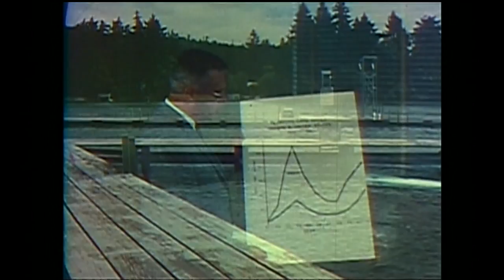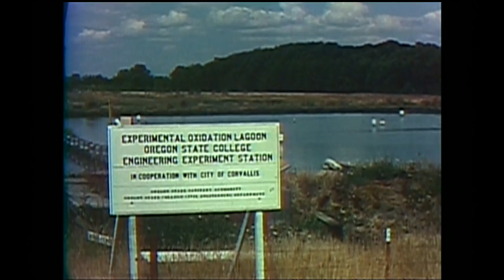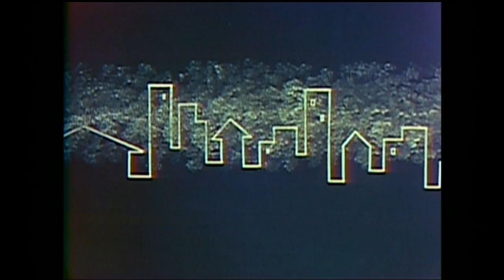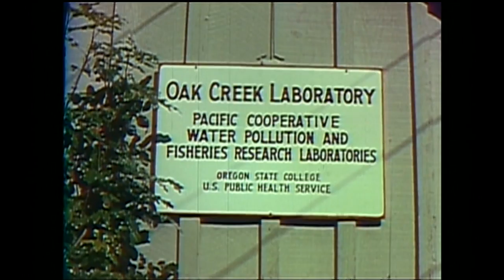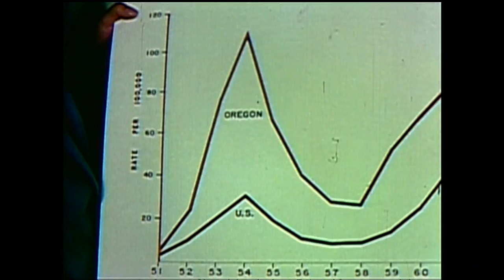Archives – KGW documentary on Oregon’s environmental challenges, 1962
KGW, in Portland, Oregon, aired this landmark documentary on November 21, 1962.

Produced by station manager Tom Dargan and then-KGW political analyst and commentator Tom McCall, the documentary is considered an early leader in narrative environmental journalism. It focused on McCall’s investigative skills and reputation as a straight-shooting truth-teller. McCall pressed the powerful idea that there should be no tension between jobs and livability — Oregonians could enjoy both a robust economy and a healthy environment.

Delivered in his distinctive, familiar voice, McCall pointed his sharpest criticism at the pulp and paper industry. The film includes footage of a Willamette Falls mill dumping thousands of gallons of waste into the river and documented other sources of open pollution of the Willamette River and other waterways in Oregon.

The documentary also criticized the Oregon State Sanitary Authority for its failure to enforce existing regulations.

McCall went on to statewide office, serving as Secretary of State and then from 1967 to 1975 as Governor. Many of the ideas he championed as a journalist became law in Oregon under his political leadership.